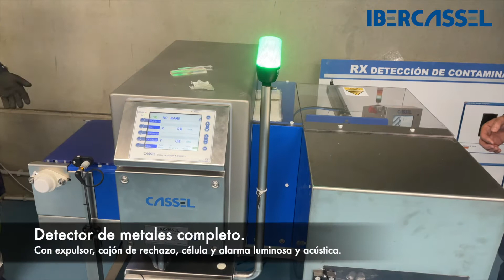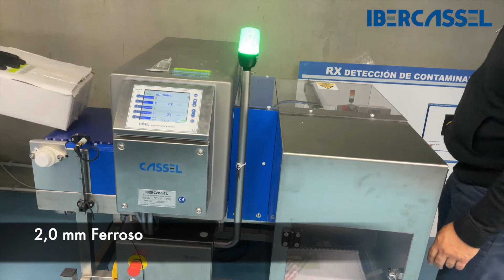Detector de metales para producto en caja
Hoy os mostramos el funcionamiento de un equipo detector de metales Cassel para productos envasados en caja. En este caso se trata de higos secos que están embalados en plástico y caja de cartón.

Los técnicos realizan la inspección del producto limpio de contaminantes y con diferentes patrones para mostrar su correcto funcionamiento.

¿Te interesa algún servicio o equipo de inspección de Ibercassel? ¡Visita nuestra web o contacta con nosotros!